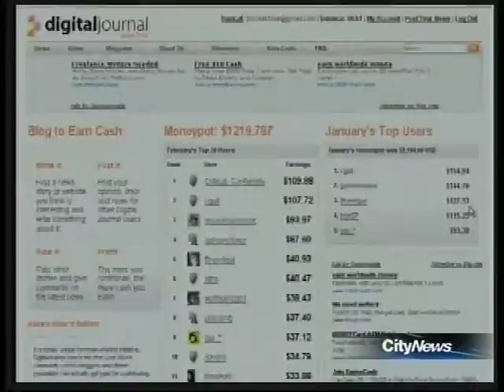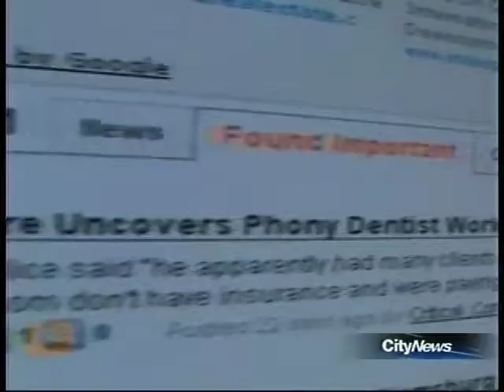Digital Journal on City News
This segment was filmed in 2006. It features DigitalJournal.com, a website that allows anyone to post news from anywhere around the world, and the company shares revenue with Digital Journalists!